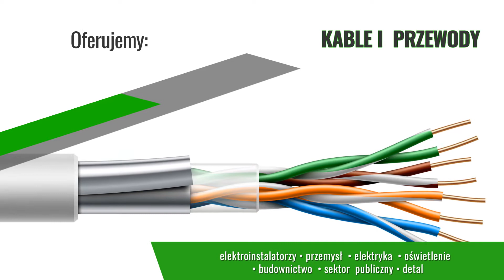Hurtownie elektrotechniczne Wolsztyn Kaczmarek Electric S.A.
Firma Kaczmarek Electric S.A. z siedzibą w Wolsztynie, w województwie wielkopolskim, której właścicielami są Cezary i Urszula Kaczmarkowie, prowadzi hurtownie elektrotechniczne znajdujące się w 100 miejscach na terenie całej Polski.

Oferta handlowa firmy jest skierowana elektroinstalatorów, przemysłu, branży elektrycznej, budownictwa, sektora publicznego, a także użytkowników domowych.

Klienci hurtowni mogą wymierać spośród kilkuset tysięcy artykułów, w tym kabli i przewodów, urządzeń SN, rozdzielni elektrycznych, szaf, obudów, rozdzielnic, narzędzi elektrotechnicznych, osprzętu elektrotechnicznego, materiałów i podzespołów automatyki przemysłowej, rozwiązań dla domów.

Kaczmarek Electric zajmuje się ponadto projektowaniem i aranżacją oświetlenia oraz produkcją wysokiej klasy artykułów oświetleniowych pod marką XBT.